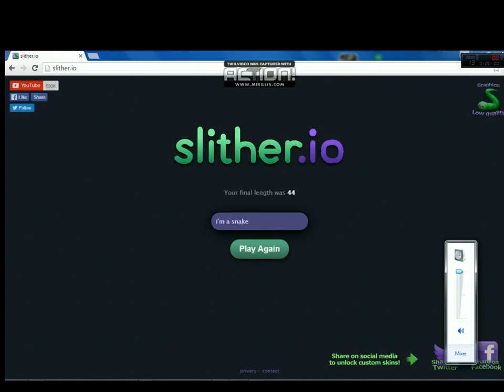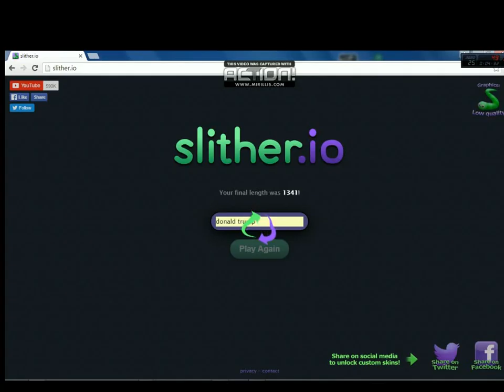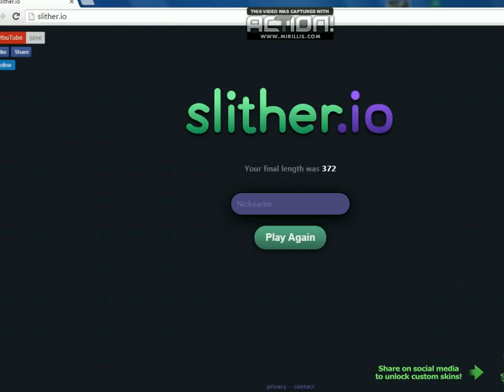Lets play slither